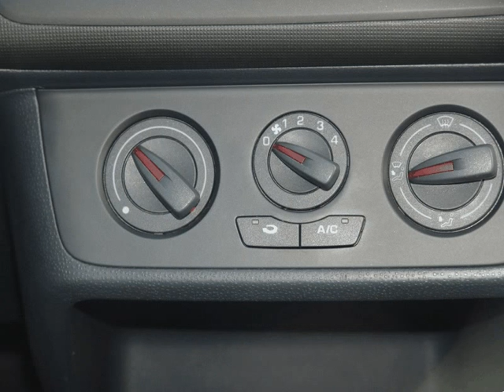Seat Ibiza 1.2 Reference MY15 para Venda em Solicar . (Ref: 487436)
Seat Ibiza 1.2 Reference MY15 para Venda em Solicar . (Ref: 487436) do ano 2015 com 69283 Kms. .Todos os dados e disponibilidade carecem de confirmação junto do vendedor.